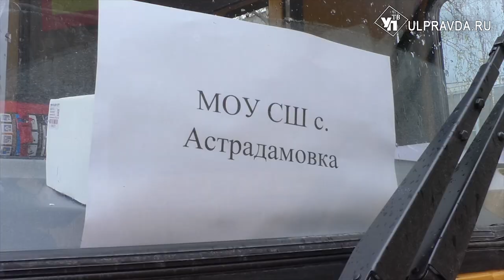Комфортные и безопасные автобусы пополнили школьные автопарки